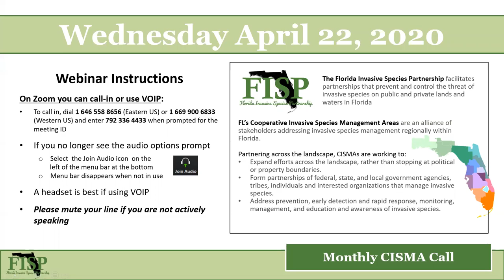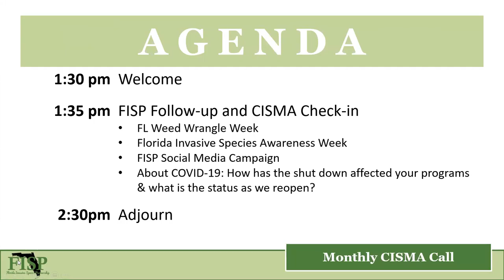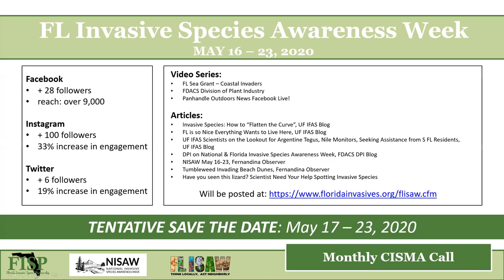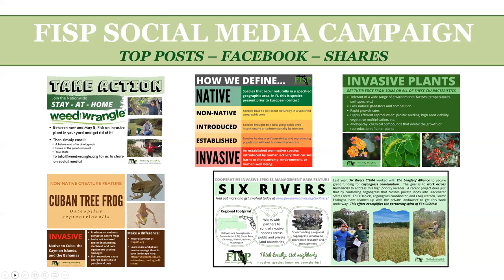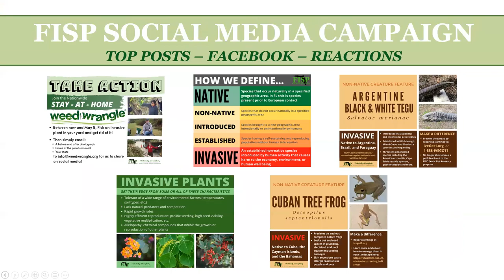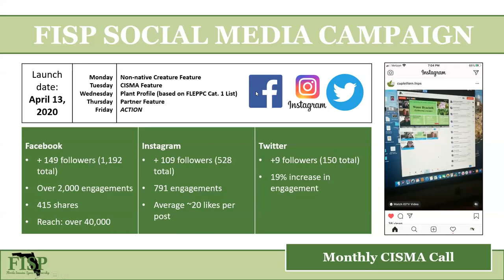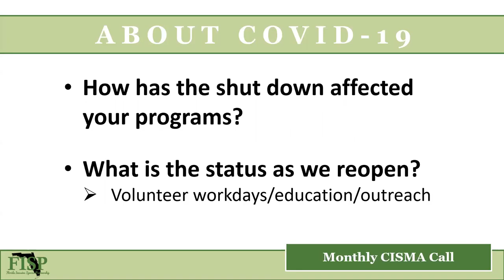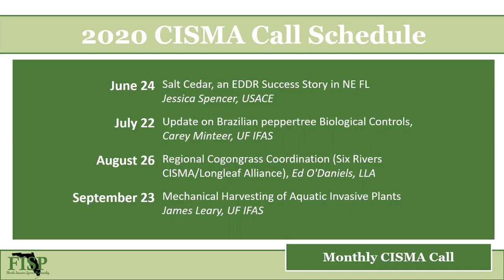FISP Follow-ups and CISMA Check-in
May 27,  2020 Monthly CISMA Call